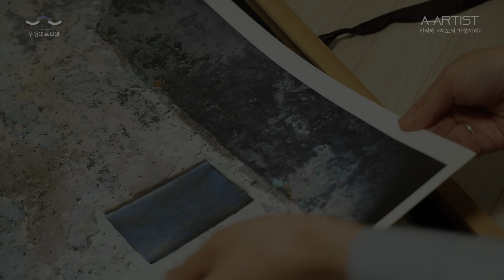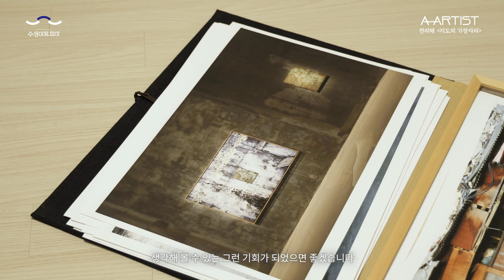[artpia.exhibition] 『A-ARTIST』 전리해 '지도의 가장자리'_teaser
수성아트피아 지역작가 공모 사업 『A-ARTIST』 : 전리해 '지도의 가장자리'

▷일시 : 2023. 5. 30.(화) - 6. 17.(토)
▷장소 : 수성아트피아 2전시실

장소의 존재 방식이나 작동 방식은 역사적으로 변화한다. 일제강점기와 해방 전후 나타난 역사로 인해 대구 자갈마당과 경산 코발트 광산은 상실과 박탈, 폭력의 상처가 잔존하는 곳이다. 전통적인 공간에 각각의 역사적 사건들이 더해져 누적된 층위가 형성되었다. 단지 비극적 사건으로만 제한하지 않고 문화, 예술의 입장에서 다른 방식으로 바라보며 공동체의 기억으로 이어가길 바라고 있다.
작업의 주제는 삶에서 되풀이되는 약간의 역사에 대한 탐구이다. 전쟁과 여성의 시대에 우리는 장소를 어떻게 만나고 있을까? 나는 대구 자갈마당에서 여성 인권의 움직임을 목격하였고, 경산 코발트 광산에서 감춰진 역사를 찾았다. 현재에서 과거를 돌아본다는 건 미래를 짐작하는 행동이기도 하며 장소가 나에게 가르쳐 준 희망과 가능성을 이미지와 스토리텔링으로 재현해 보고자 한다. 작업은 사진, 텍스트, 사운드 작업을 통해 역사가 간직했던 이야기를 인용하고 사물에 의미를 부여하여 자신만의 방식으로 질문을 던지고자 한다
전리해 작가노트 中

○학력  및 활동
 경북대학교, 한국예술종합학교 MFA 학위 취득
한국예술종합학교, 경북대학교, 대구 과학영재고등학교  강의
2019 한국예술종합학교 미술원 창작스튜디오 입주 작가 활동
2020 한국문화예술위원회 사전지원연구 선정, 다큐멘터리 사진의 현실 재현 방법에 대해 연구하고 VR 갤러리로 재현하여 운영
2019 한국연구재단 시간강사 지원 사업 선정, 다큐멘터리 사진 비평에 대한 연구활동
2017 자갈마당(3인 저서) 사진집 출간
개인전 11회, 단체전 40여 회 참여

○대표전
2021 '반딧불-이미지-말들' (부제: 감춰져 있던 약한 빛이 증언하는 이야기)
2021 흔들리거나 어둡거나 흐릿한 VR 전시
2019 '유서산기'(인왕산 프로젝트)
2018 '두려운 밤 시간에 너는 나를'
2016 '태연한 기울기'
2014 '사람, 장소, 생각 그리고 그사이'